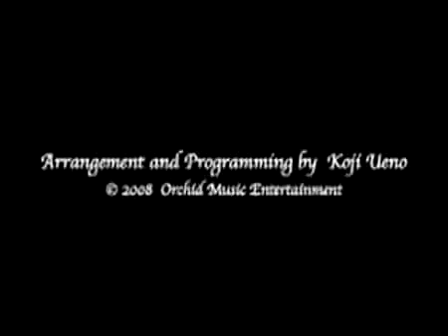Longer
Song by Koji Ueno

Written by Dan Fogelberg

Arrangement and Programming by Koji Ueno